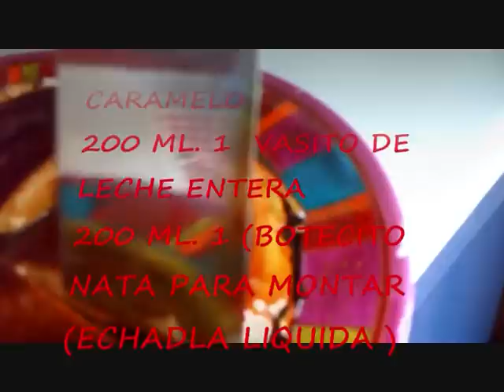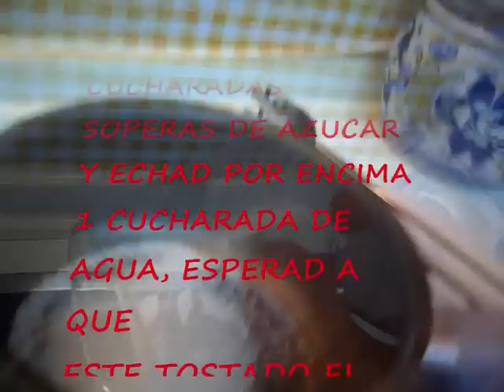COCINALOYmas CARAMELO PARA FLANES